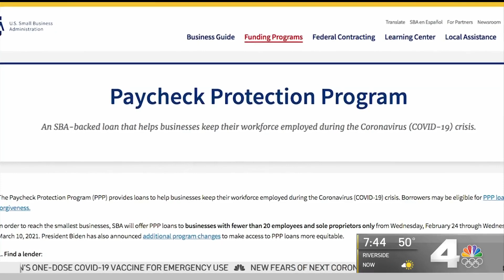The Push to Increase the National Minimum Wage to $15 | NewsConference | NBCLA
NBC4’s Conan Nolan talks with Rep. Judy Chu, D-Monterey Park. She is a member of the powerful House and Ways and Means Committee and a member of the House Committee on Small Businesses. Rep. Chu talks about increasing the national minimum wage to $15 an hour and the possible ramifications nationally and in California; the House passage of the America’s Wilderness and Public Lands Act on Friday that would double the size of the Santa Monica Mountains recreation area…and finally what does she think of Rep. Adam Schiff (D-Burbank, Glendale) as California Attorney General. Would she support his appointment?

About NBCLA